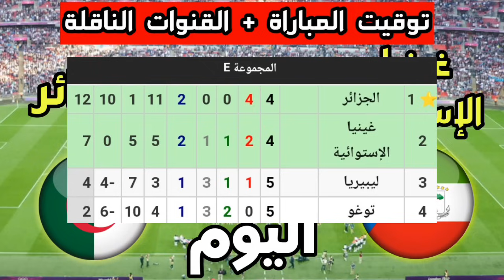توقيت مباراة الجزائر ضد غينيا الإستوائية اليوم في تصفيات كأس أمم أفريقيا 2025 والقنوات الناقلة